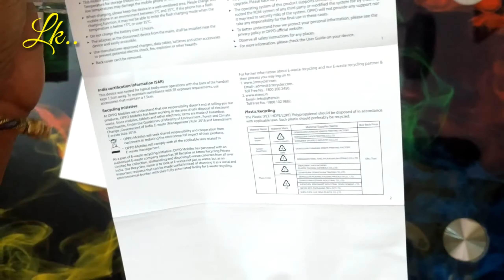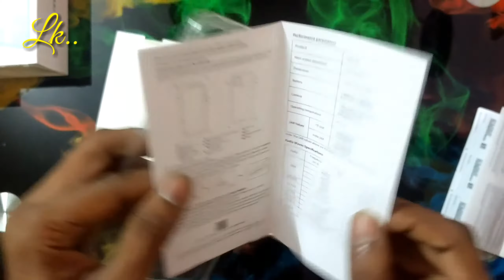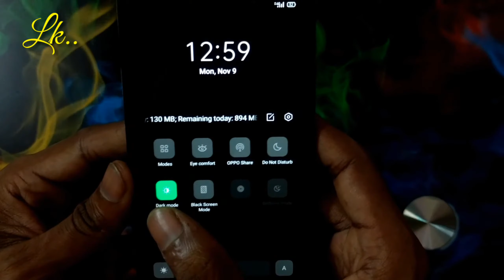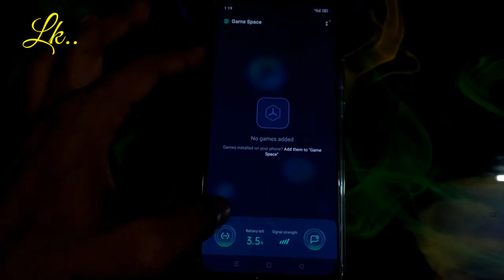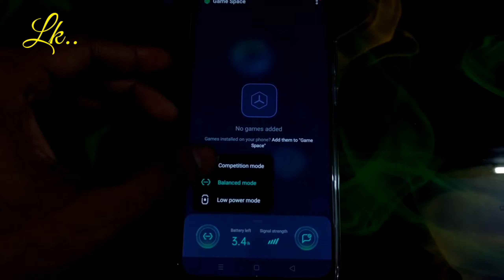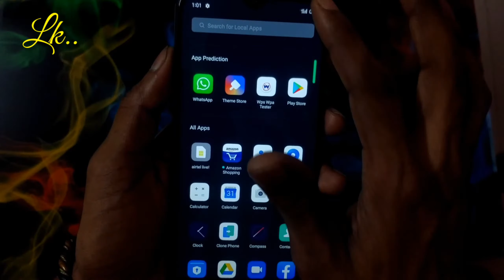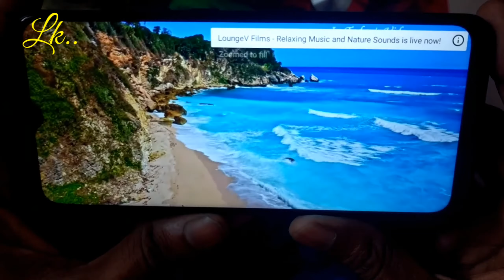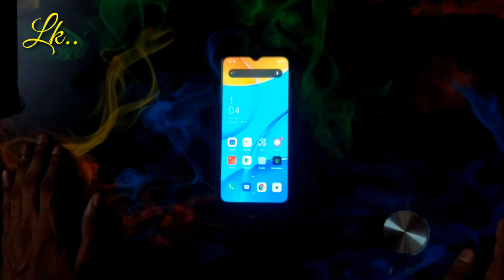Unboxing of OPPO A15 | Lokesh Gowda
I've buy the new oppo A15 from shop let's unbox and see what all stuffs we will get 🔥🔥